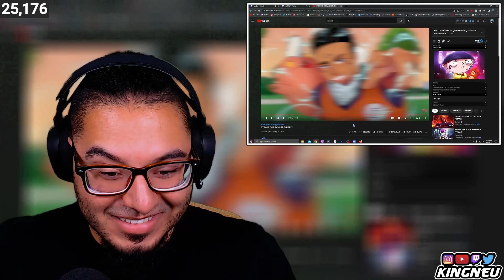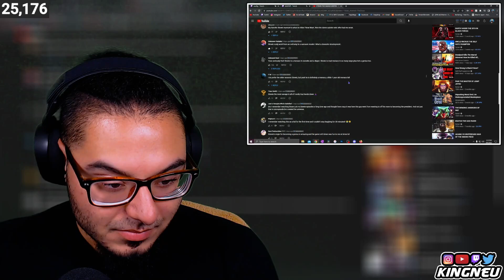Synsei - STEWIE THE SAVAGE GRIFFIN | REACTION